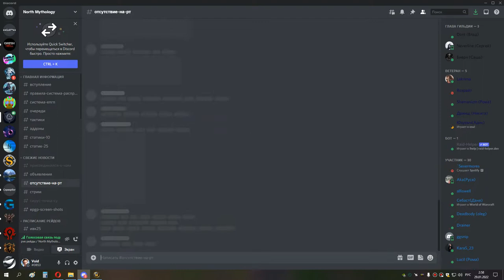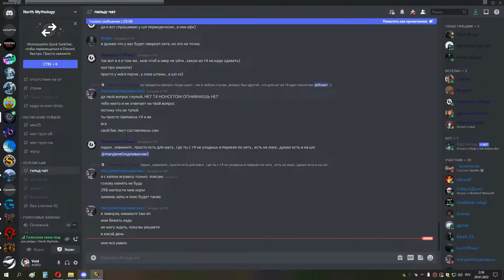3я часть ГРУЛ ГЕР ПО КД сова 28 01 22